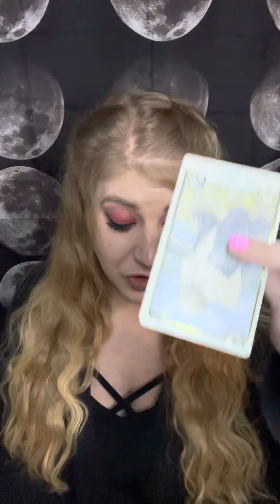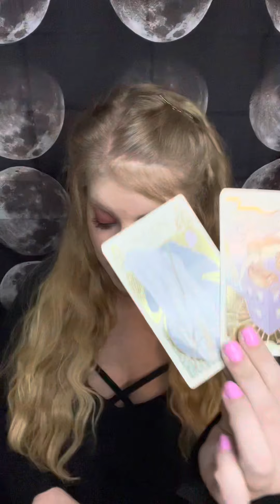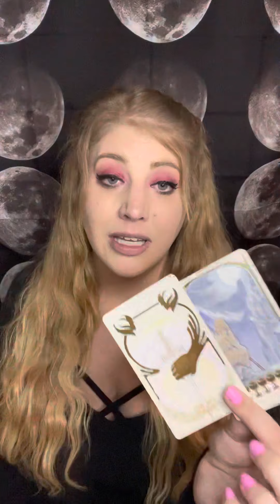Sagittarius! Nov 29th- Dec 5th Tarot Reading: ✨MAGICAL AF✨ EXPECT MIRACLES!!!!!!!!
November 29th- December 5th Tarot Reading for all Scorpio placements

You don’t have a tumblr? Cool, me either:
souledouttarot